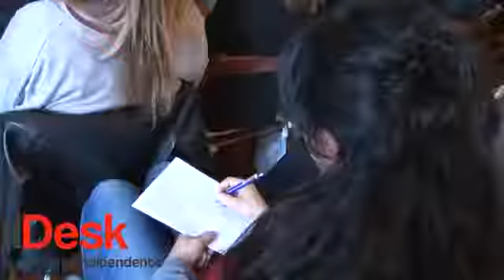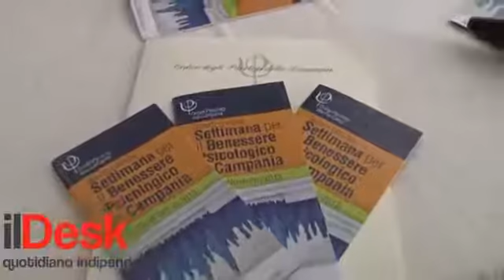Presentata a Napoli la settimana del benessere psicologico - Servizio ilDesk.it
Le immagini della conferenza stampa di presentazione della IV edizione della Settimana del Benessere Psicologico, organizzata per il quarto anno consecutivo dall'Ordine degli Psicologi della Campania in collaborazione con l'Anci, e che prevede, dal 15 al 25 novembre consulti gratuiti e centinaia di incontri, dibattiti e seminari.